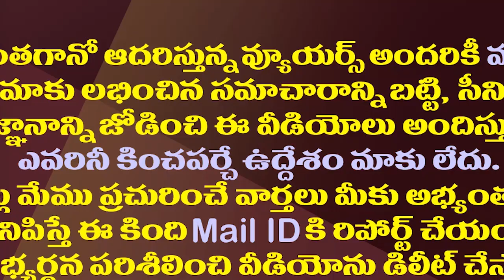అనుబంధ కమిటీలపై వైసీపీ టీడీపీ స్పెషల్ ఫోకస్| YSRCP And TDP Have A Special Focus On Affiliates